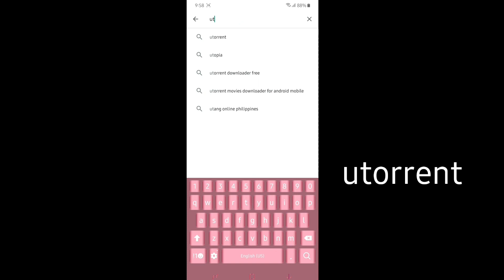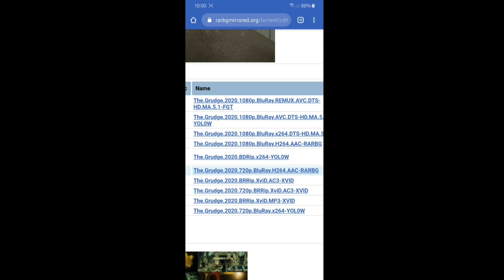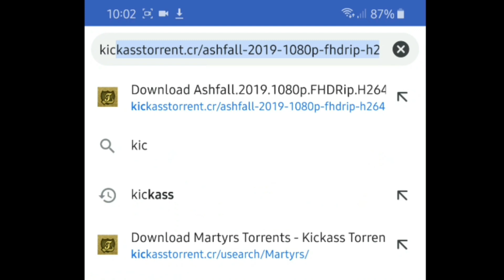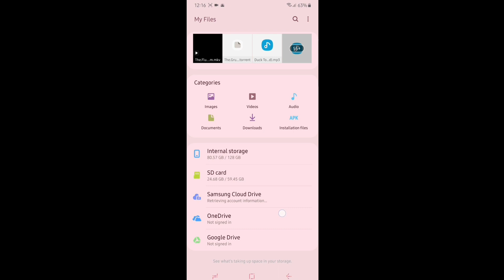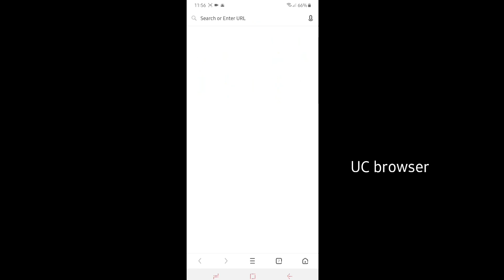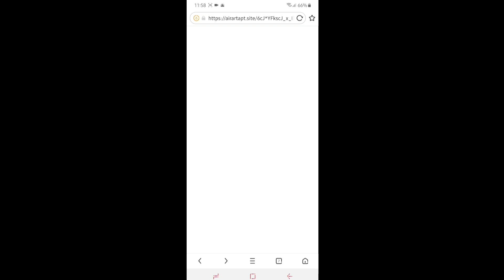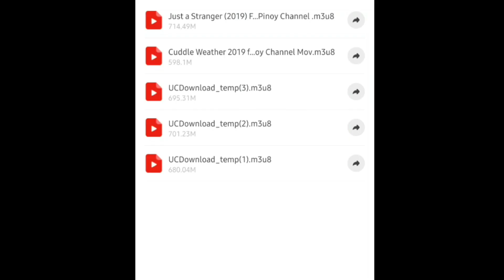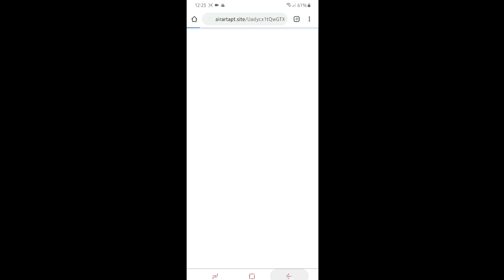How to download movies|kdramas using your android phone | Zachventures Tv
Paalaala
Di po ako professional ang lahat po ng nasa video ay base lang sa kaalaman ko at matagal ko na po itong ginagawa thanks God nmn po at d ako ngkakavirus iwas na lang po tau sa mga ads. kung meron po kayong mas madaling paraan ay d wow! hehe joke lang